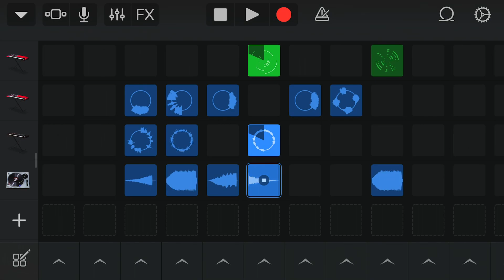Hiccups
hiccups I only call it this when I make music that gives me hiccups irl